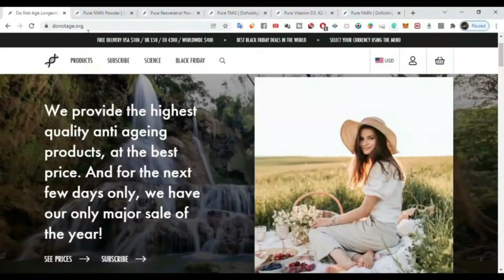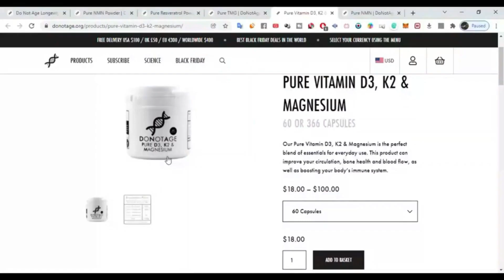كيف يمكن مضاعفة مستوى التستوستيرون في الجسم بشكل طبيعي - مع الدكتور ديفيد سنكلير بالعربي